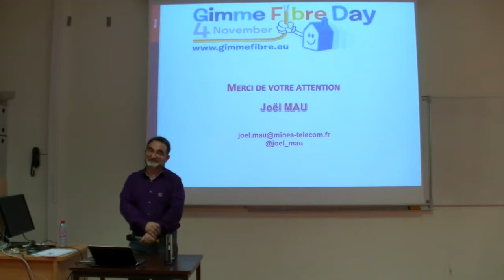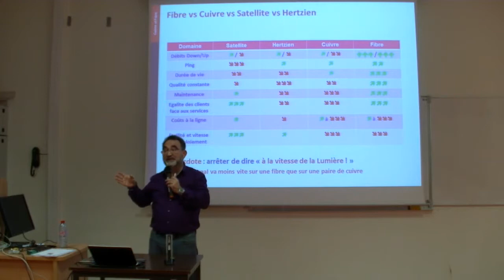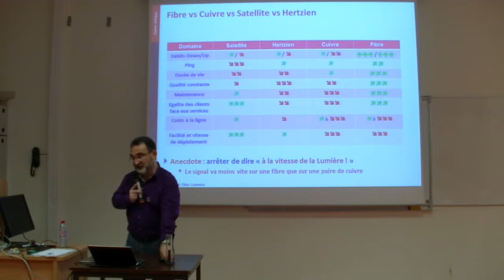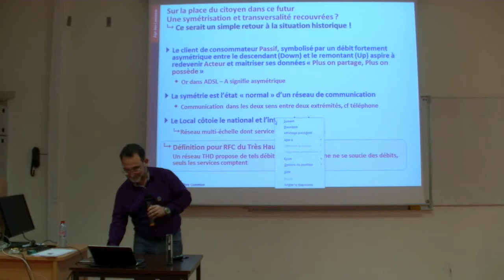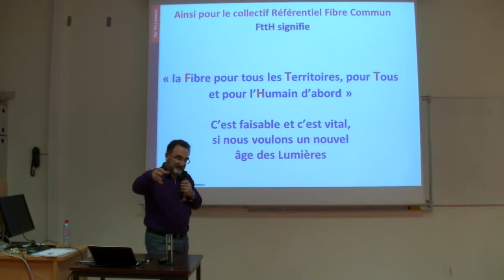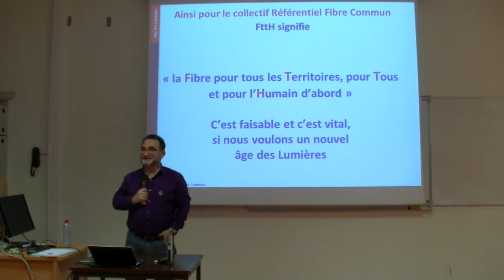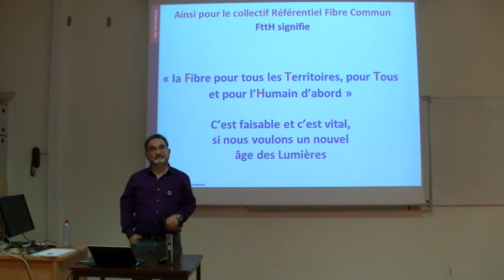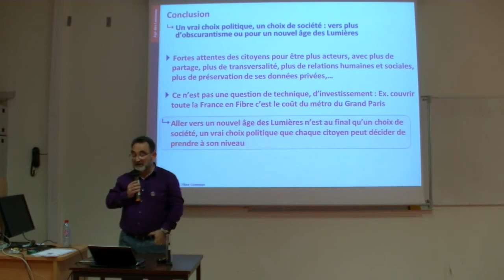Infrastructure physique - Questions - Joël Mau